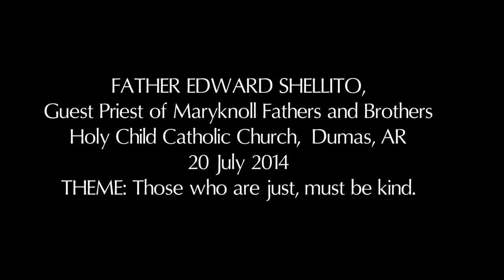Father Edward Shellito 20 July 2014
Shot at Holy Child Catholic Church 807 E. Waterman Dumas, AR 71639, Services on Sunday at 11:15 AM, Please join us. My apologies for the technical mishap on my part,